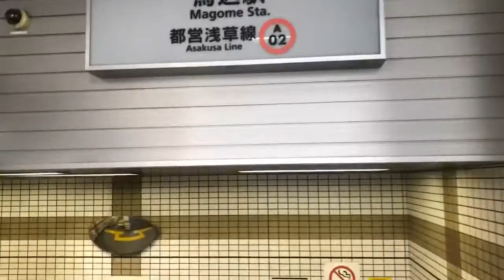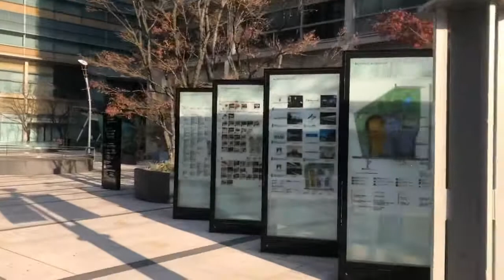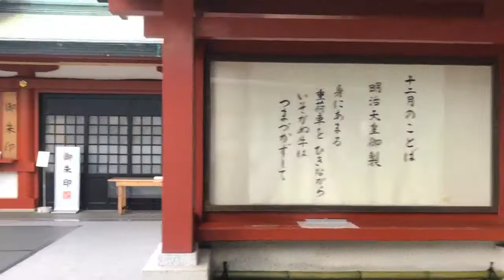GOTO TOKYO 9 滞在2日目六本木 赤坂 都心へ